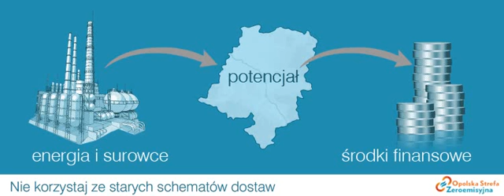Opolska Strefa Zeroemisyjna - spot 1